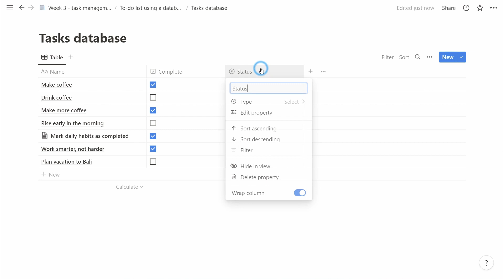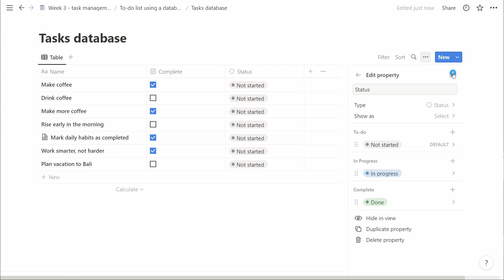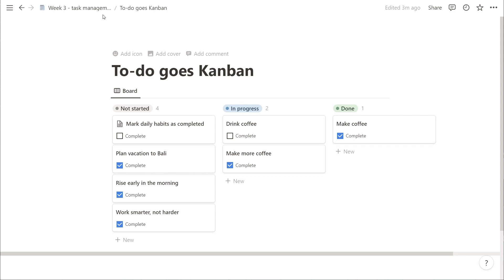Can Kanban be the answer to to-do lists?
Notion Day 17 - Kanban to-do list

Week 3 of becoming Notion experts. We're focusing on To-do lists and task management.

00:00 - Kanban intro
00:17 - The board view
00:33 - Columns and grouping
00:56 - Status column
01:39 - Complete checkbox
02:15 - Ending